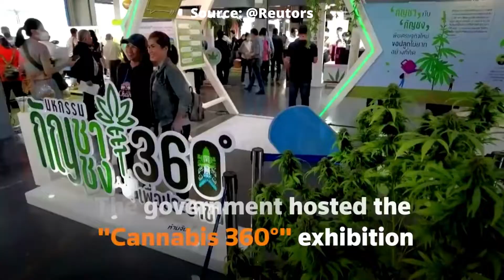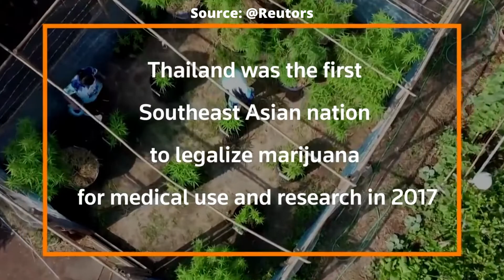360 Cannabis & Hemp for the people 2021 - Buri Ram, Thailand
On the 6th of March 2021, the province of Buri Ram in the North-Eastern area of Thailand hosted the “360 Cannabis & Hemp for the people” trade fair. The demand for the medicinal plant has been growing all over the country since the new legislation was put in place by the government allowing the use of hemp in food and cosmetics.